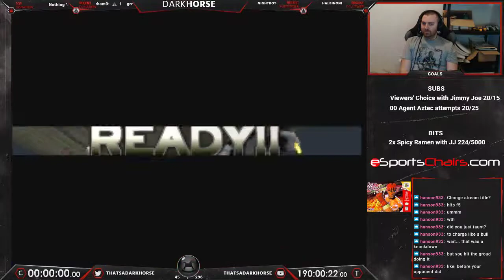Fighters Destiny - Darkhorse Beats EVERY N64 Game - The Great N64 Challenge